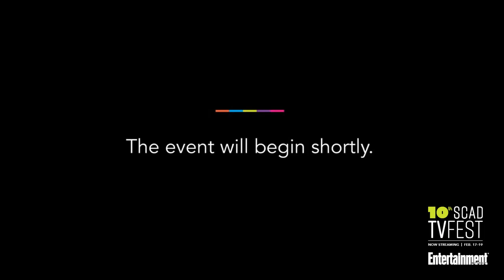'Bel-Air' Panel | SCAD aTV Fest 2022 | Entertainment Weekly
A reimagining of Will Smith's beloved sitcom, Bel-Air is a new and dramatic take on Smith's complicated journey from the streets of west Philadelphia to the gated mansions of Bel-Air set in modern-day America. As these worlds collide, Will (Jabari Banks) reckons with the power of second chances while navigating the conflicts, emotions, and biases of a world far different from the only one he's ever known.

Panelists:
Olly Sholotan, actor
Akira Akbar, actor
Simone Joy Jones, actor